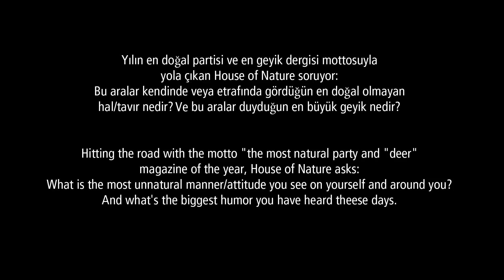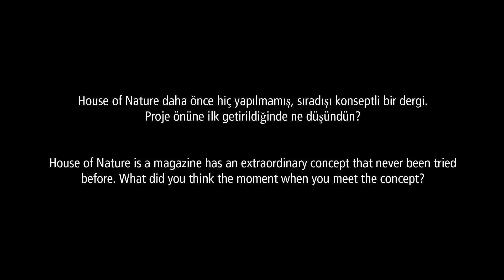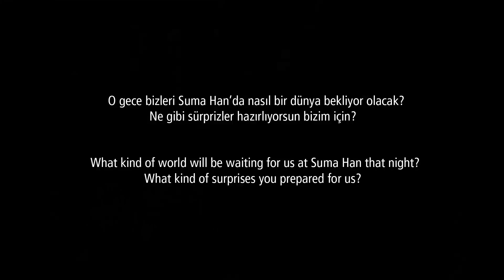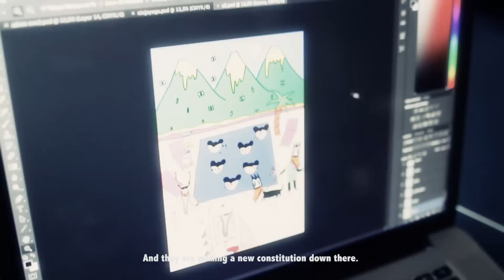Editör no.3: Elif Aybuke Kocak - House of Nature Mag.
Elif Aybüke Koçak, dünyanın en prestijli sanat okullarından biri olan Londra’daki Central St. Martins’deki illüstrasyon üzerine eğitimini tamamladıktan sonra geçtiğimiz Haziran ayında Karaköy Külah’da ilk kişisel sergisini gerçekleştirdi. Sıradaki büyük görevi ise 4 Aralık gecesi Sumahan’da gerçekleştireceğimiz efsane partideki dört sanatçıdan biri olmak. Öncesinde kendisiyle buluşup geceye dair düşüncelerini öğrendik.

4 Aralık'a kadar her hafta açıklanacak olan diğer editörler ve geceye dair detaylar için, bizimle kalın.

Elif Aybüke Koçak, made her first personal exhibition in last june at Karaköy Külah, after she had completed her illustration education at one of worlds most prestigious art schools in London Central St. Martin’s. Her next biggest mission is to be one of four artists at legendary party which will be held on Sumahan at 4th of December. Before that night, we met to talk about her learn her thoughts for the night.
Stay with us for to hear other details and editors of the night till 4th of December.

Video by Sırma Doruk